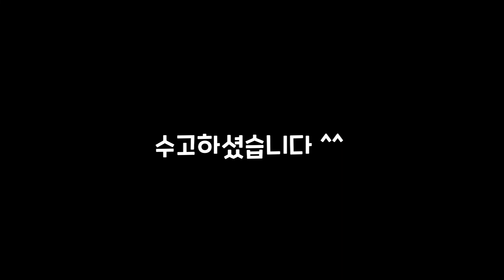[프리미어] 글자마다 다른 영상 예제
아래 강좌를 수강하고 예제와 같이 프로젝트를 수행하세요.